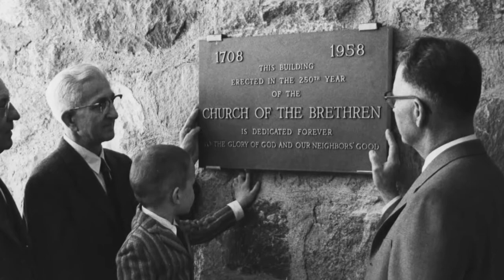Songs of Ascent (Peace)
Hear how Shawn Kirchner's "Songs of Ascent" was influenced by his upbringing in the Church of the Brethren, a historic peace church.